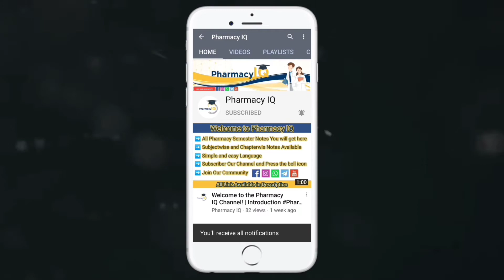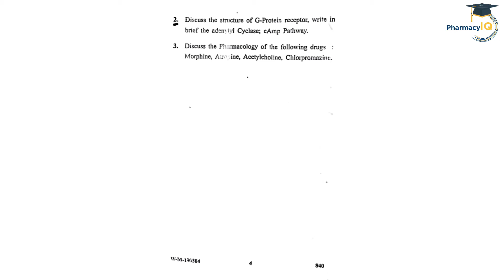B. Pharmacy | Pharmacology-I | Question Paper 2019 | PCI | 4th Semester | BP-404T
If you want to buy these notes, then message on E-Mail.

Tags For Reference